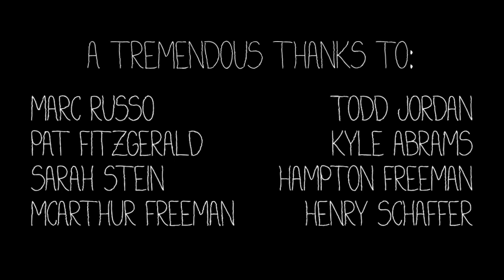Perennial - Greg Pray